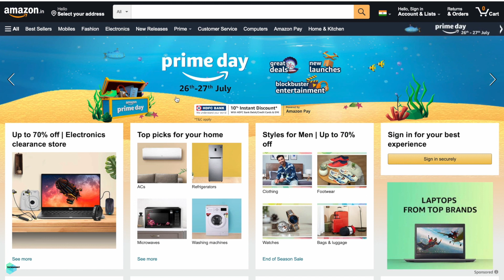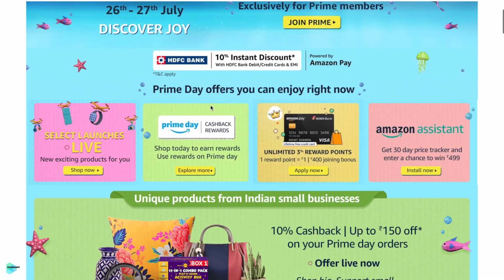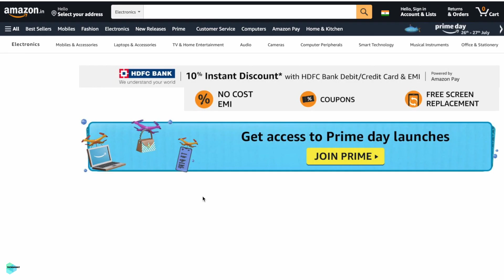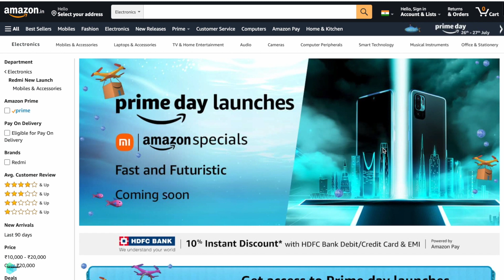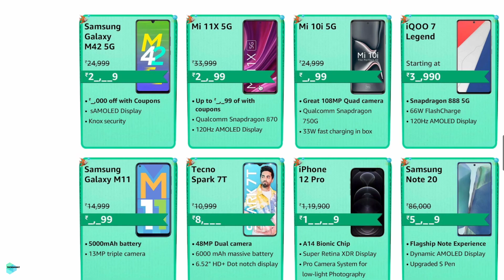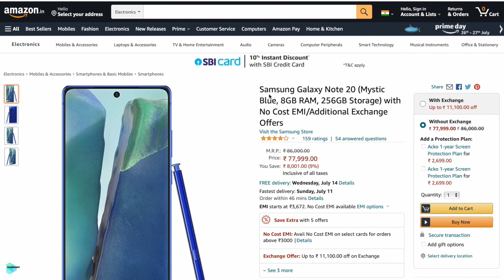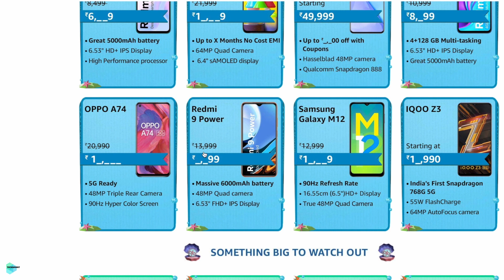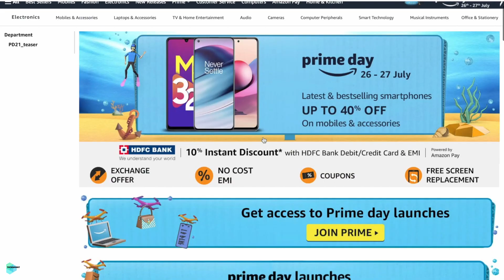Amazon prime day sale 2021 🔥 iPhone 11 in 44,**9 ?😍 iPhone 12 , XR , SE Price Drop 😍 (Hindi) 2021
It’s Amazon Prime Day 2021!! Here are the best deals on Laptops, TV’s, Smart Home & Apple Deals!
👇🏼 ALL DEAL LINKS ARE FEATURED IN THE DESCRIPTION BELOW 👇🏼

iPhone 11

Amazon Prime Days All Deals

Best 5G Smartphones Under 20000 :

1. Realme 8 5G
2. Oppo A74 5G
3. Samsung Galaxy M42 5G
4. Realme Narzo 30 Pro 5G
5. Realme X7 5G

Best Smartphones (in range 15000 ) :

1. Redmi Note 10
2. Motorola G30
3. POCO M3
4. Realme 7
5. POCO X3

 Best 5 Bluetooth Earbuds TWS ( 2K) :

1. Redmi Earbuds S
2. Redmi Earbuds 2C
3. boAt Airdopes
4. Oppo Enco W11
5. Realme Buds Q

Best 5 Bluetooth Earbuds TWS (3K) :

1. Soundcore Life Note
2. Boat Airdopes 441 Pro
3. Oneplus Buds Z
4. Mi True Wireless Earphones 2
5. Realme Buds Air 2

BEST TV DEALS

BEST LAPTOP DEALS

BEST CELL PHONE DEALS

BEST APPLE DEALS

BEST HEADPHONE DEALS

BEST SMART HOME/KITCHEN DEALS

It is Amazon Prime Day 2021 and I am excited to bring you all the best Prime Day Deals and the best prime day tech deals. I have been working all morning to bring you the best amazon prime day tech deals of the prime day sale 2021 and showing you what to buy on prime day!

With so many best prime day deals 2021 here now these 2021 prime day deals are the best deals on amazon prime day 2021 that i could find. I love Prime Day 2021 as not only are there best tech deals and prime day sale but these prime day best deals are a mix of home, smart home, apple, headphones etc. I also love RandomFrankP's videos on Prime Day!

Don't miss out on this prime day sale and amazon deals especially the best tech deals. I hope you find these 2021 prime day deals great!

Here are the details of the Upcoming Amazon Prime Days Sale Dates & Offers in July 2021.

amazon iphone sale 2021
iphone xr price drop
iphone 12 pro price drop
iphone 11 discount
amazon sale July 2021
amazon offers July 2021
amazon prime day sale July 2021
amazon prime day 2021
prime day 2021 deals
2021 prime day deals
amazon prime day deals
prime day tech deals
best tech deals
best amazon prime day deals 2021